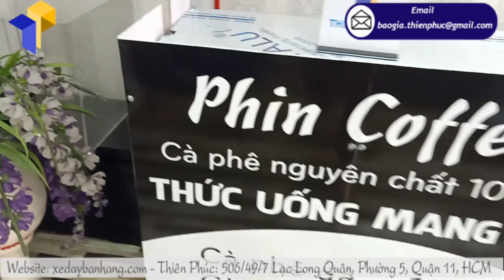Cần đầu tư trang trí thiết kế bản hiệu đẹp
Sản phẩm bạn mang lại là một trong những yếu tố cần thiết để thu hút khách hàng. Tuy nhiên, để cạnh tranh trong ngành này thì yếu tố sản phẩm không phải là duy nhất để quyết định. Bạn cần tăng sự nhận biết của khách hàng thông qua thiết kế của bảng hiệu, logo, hình ảnh thương hiệu,…
Bảng hiểu trên xe bán cà phê gấp gọn thể hiện những thông tin về quán như tên quán, menu, phương thức thanh toán,… giúp khách hàng dễ lựa chọn, quá trình mua bán trở nên nhanh chóng và thuận tiện hơn.
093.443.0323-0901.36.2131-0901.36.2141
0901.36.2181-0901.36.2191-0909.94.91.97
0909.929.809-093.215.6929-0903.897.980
Thời gian làm việc:
8h–17h30 (Thứ 2–Thứ 7)